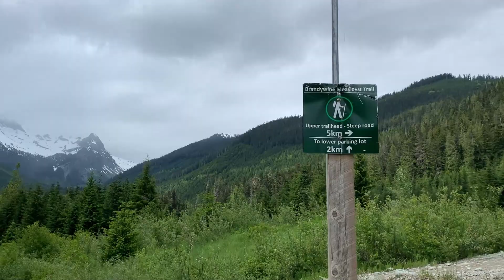우연히 찾은 숨겨진 트레일 Brandywine Meadow Trail (feat 식초)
갑작스런 일정의 취소로 대신할 곳을 찾다 발견한
Brandywine Meadow Trail
그리고 식초의 새로운 발견